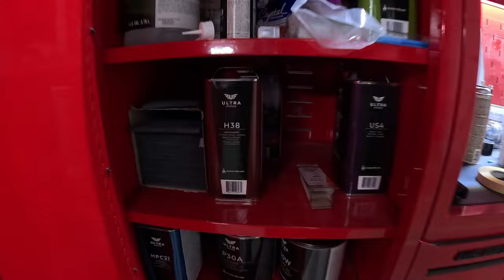Harbor Freight Series 3 Review Update!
This is my series 3 in its current form!